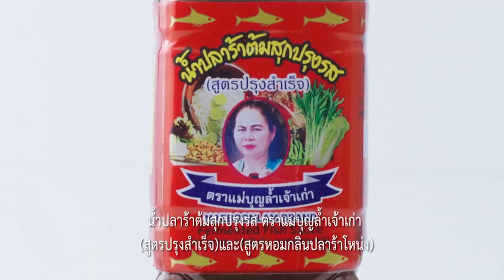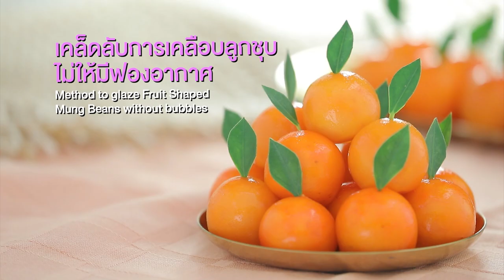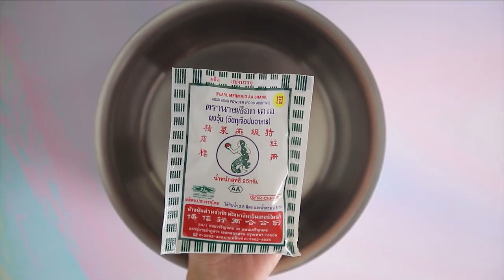รายการ "อดเปรี้ยวกินหวาน" อ.ยิ่งศักดิ์&ครอบครัว ขอเสิร์ฟความอร่อย EP.212 [2/3]